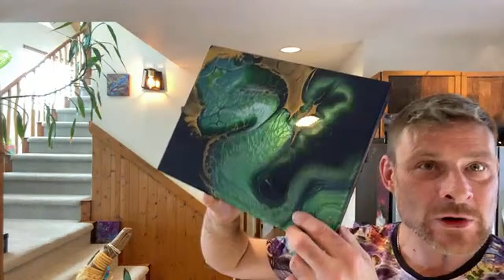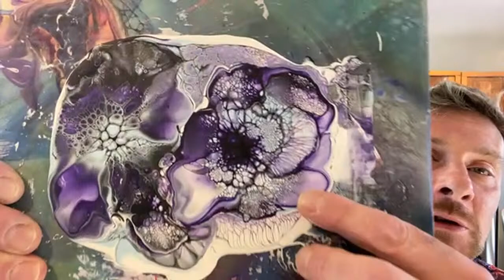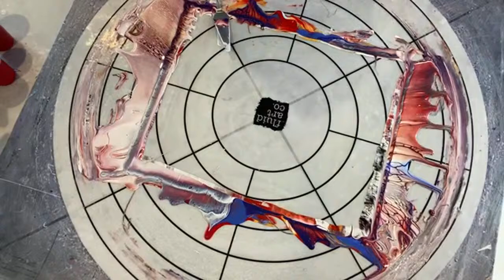JOP#35 How to use House Paint as Cell Activators & Bloom on a Budget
In this weeks live fluid art show we shall be experimenting with regular house paints used as Cell Activators. We shall also be using our budget friendly Dollarstore paints mixed with US Floetrol to ‘Bloom on a Budget’ 😊 So go get your self a drink, sit back and relax, we’re going to learn something today and hopefully new to you ❤️😊🙏

I am still ‘painting for likes’ and slowly building a following and gaining exposure, so if you can, please feel free to show your love and support for me by donating to the channel and help buy materials to bring YOU more videos more often - as a donation the Artist receives 100% of the donation 😊

Or visit my Frosty Eye Kandi Facebook Store and buy a piece of Art (which I much rather prefer 😊)

Attention Beginners! Please join our Facebook group ‘the Acrylic Crazy Train’ where you shall find many amazing and wonderful fluid artists just waiting to help and watch you succeed

I am part of the Sunday Crazy Train. A series of premiers from amazing artists from all over the world serving us a delicious portion of varied fluid art for all the Sunday fun 🤩